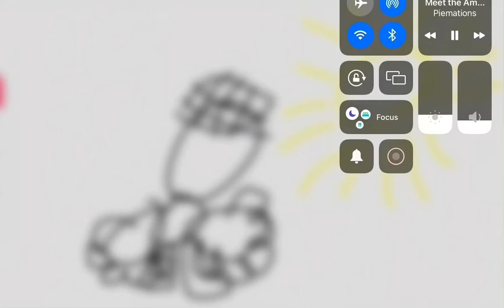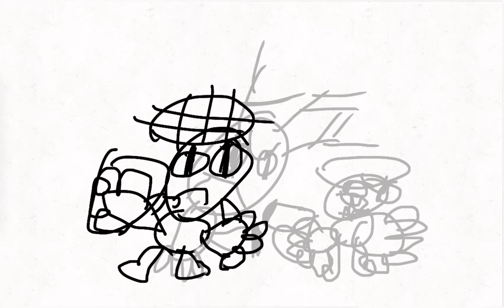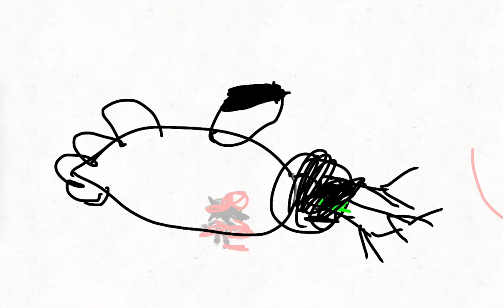Meet the amazing engineer (plants vs zombies battle for neighborville ver.)